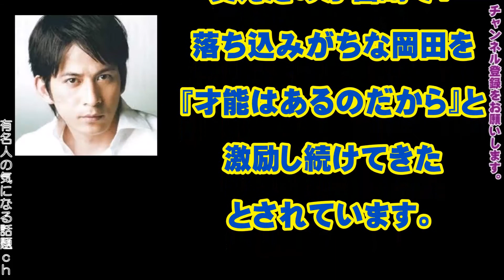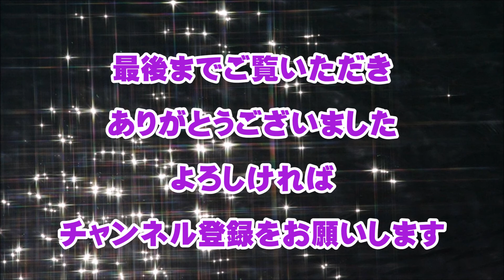【V6】岡田准一 推定5億円の豪邸、年明けには完成。そして結婚？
いまだに“略奪不倫”のイメージが付きまとい続けているV6・岡田准一と宮﨑あおいが、どうやらいよいよ来年夏頃には…。

【岡田准一】〇〇と来年夏結婚へ　都内に5億円豪邸建築中？　V6 【芸能ch明日の話題】